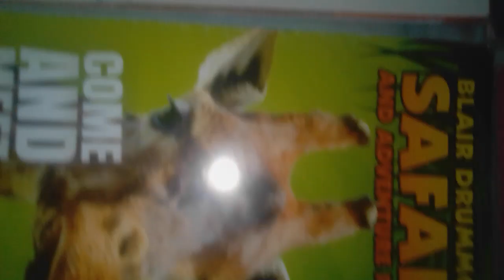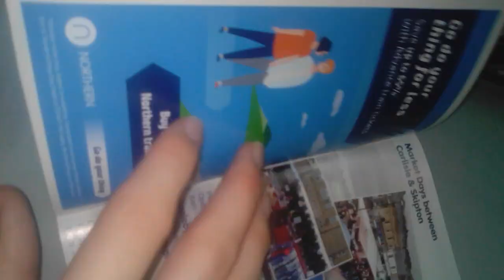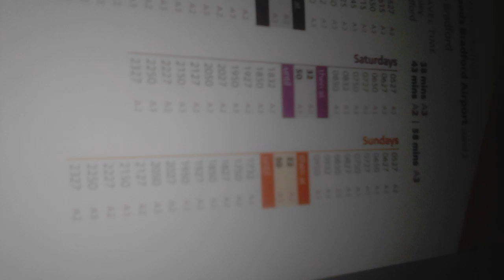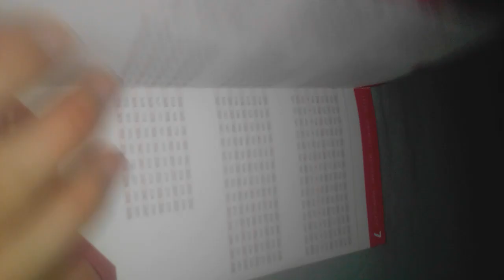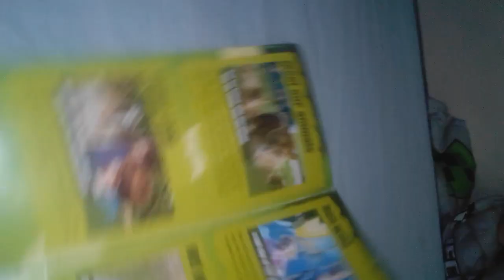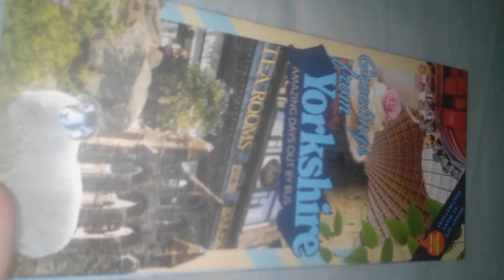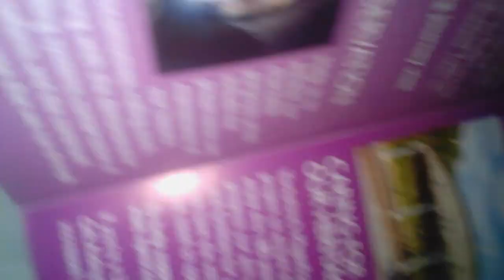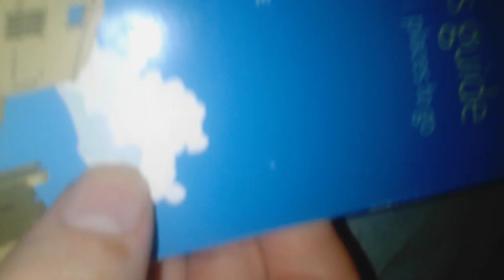my new timetables